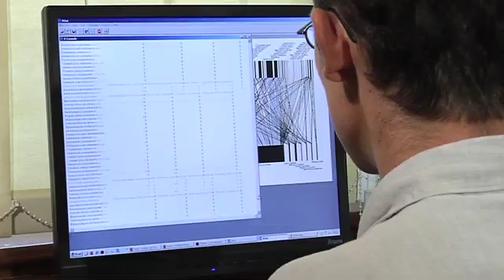From Field to Computer: A Day in the Life of an Ecologist - Meet Dr Micheal Pocock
If you are passionate about the environment and love working with nature, a career in ecology may be just what you're looking for. In this NERC careers clip, we meet Dr Michael Pocock, an ecologist whose research focuses on the impact of habitat fragmentation on flower pollination.

By surveying plants and counting the individual species of plants, as well as the insects that pollinate them, Dr Pocock is using field data and computer analysis to understand what would happen if specific plants disappear, or if the bumblebee disappears, and how it will impact certain plants.

Join us in this exciting video to learn more about the fascinating world of ecology and the vital role it plays in understanding the impact of human activities on the environment.

About NERC